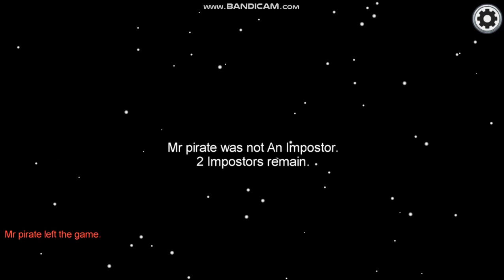Among Us #25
bjvhjvcgfch